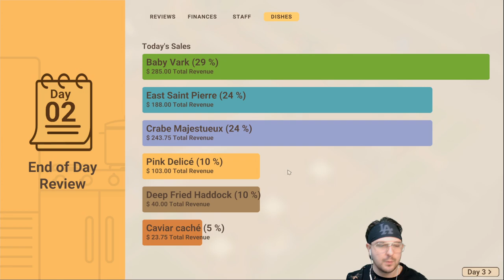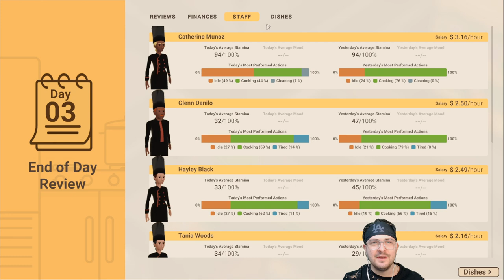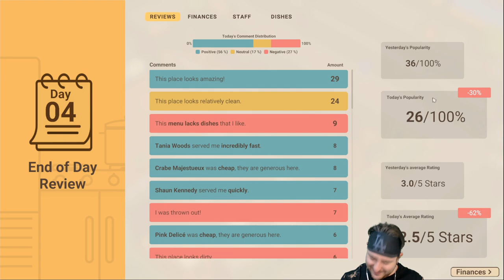CRASH n BURN! - Let's Play Recipe for Disaster - #13 - Campaign